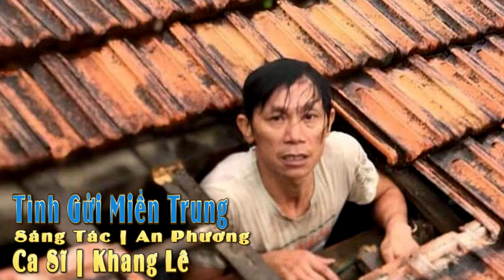Tình Gửi Miền Trung | Khang lê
Ngày sinh : 10 | 03 | 1982
Thể loại: Liên Khúc Cha Cha Cha , Bolero , Dân Ca , Trữ Tình
Quốc Gia: Việt Nam
tình gửi miền trung
sáng tác | an phương
ca sĩ | khang lê